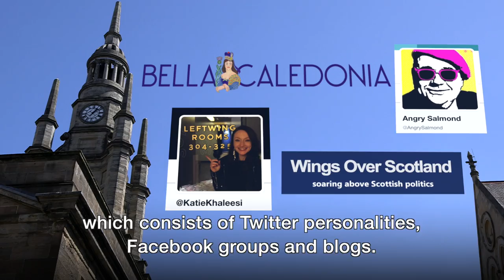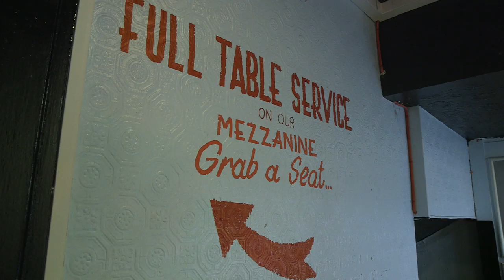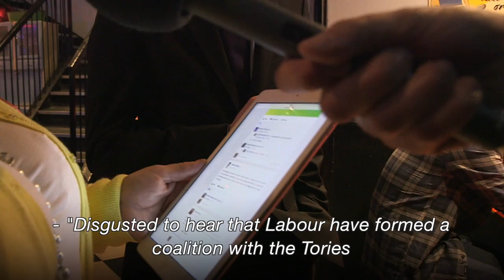A Tory walks into a Scottish National Party (SNP) bar - BBC Trending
When a young Tory politician walks into a bar devoted to Scottish independence, two social media bubbles collide in real life.

Video journalist: Alex Dackevych
Reporter: Mike Wendling